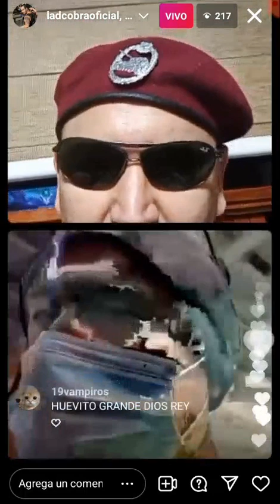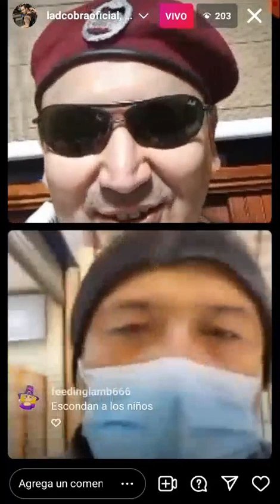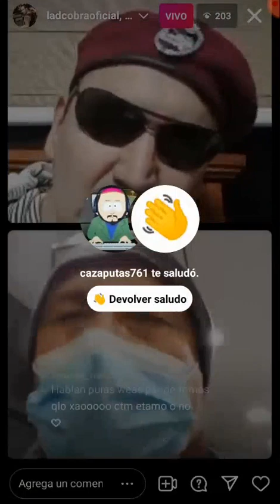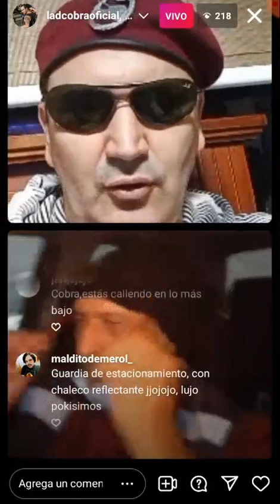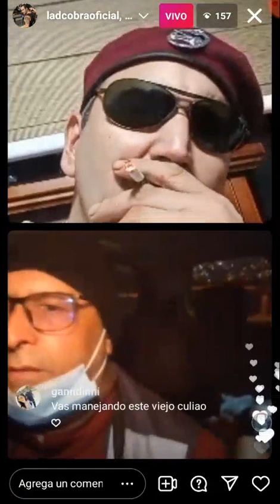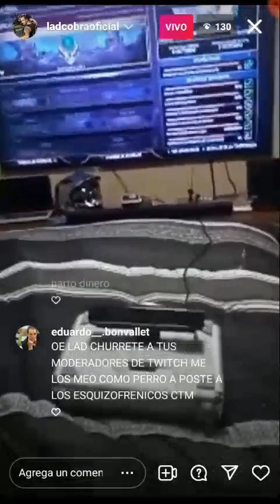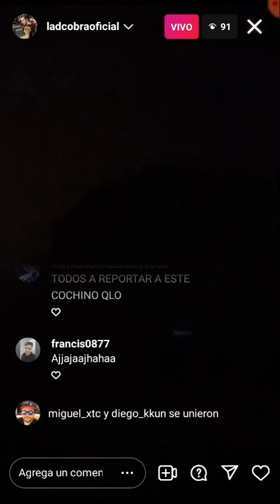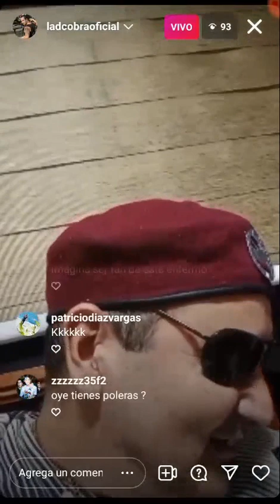Live - Lad Cobra - Huevito Rey - ( Con Comentarios ) -10 de mayo 2022 )